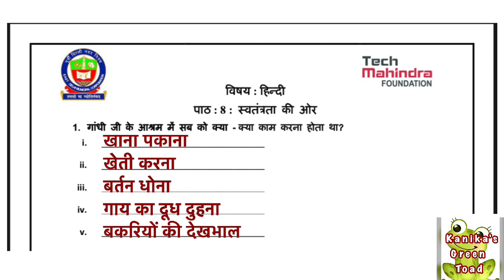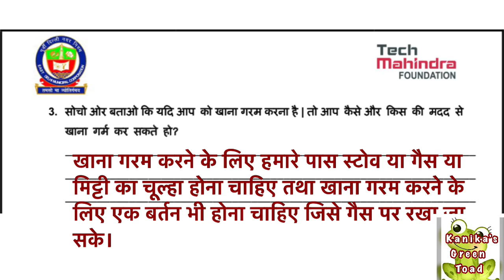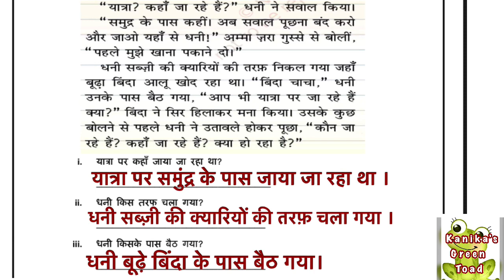Class 4 Hindi Week 13 Solved Assignment || EDMC Class 4 Hindi Week 13 Solved Assignment